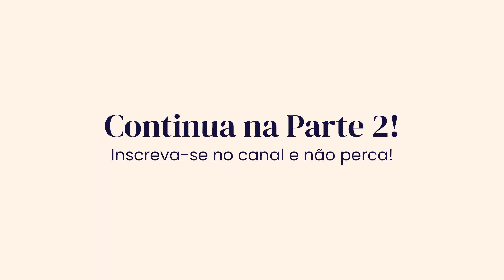SIGNOS E A REALIDADE: A VERDADE SOBRE ÁRIES, TOURO, GÊMEOS E CÂNCER! (pt1) | Thiago Cordeiro Astral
Você vai saber a realidade nua e crua sobre os Signos do Zodíaco! Neste vídeo, o astrólogo Thiago Cordeiro fala a verdade e a realidade sobre os signos de Áries, Touro, Gêmeos e Câncer, mostrando as principais qualidades e defeitos de cada um desses signos. Este é o primeiro episódio da série "Os Signos e a Realidade", que tem como objetivo trazer uma perspectiva mais realista sobre os signos do zodíaco. Acompanhe Thiago Cordeiro Astral e descubra tudo sobre os signos de Áries, Touro, Gêmeos e Câncer!

Áries é o primeiro signo do zodíaco e é conhecido por ser corajoso, enérgico e impulsivo. No entanto, pode ser também impaciente e agressivo. Touro é conhecido por ser determinado, mas também pode ser teimoso e possessivo. Gêmeos é conhecido por ser curioso e comunicativo, mas também pode ser superficial e inconstante. Câncer é conhecido por ser sensível e protetor, mas também pode ser emocionalmente manipulador e inseguro.

Será que essas afirmações são verdadeiras? Será que quem tem o Sol nesses signos no Mapa Astral age sempre dessa forma? Você vai descobrir nesse vídeo!

✨ Descubra sua verdadeira essência! Faça seu Mapa Astral Completo com Missão de Alma na Evoluna

🌙 Siga o @thiagocordeiroastral no Instagram para aprender mais sobre Astrologia e Espiritualidade

🔮 Entre para o grupo do WHATSAPP do seu signo para receber seu Horóscopo Lunar Diário

🤩 Faça parte do grupo do TELEGRAM com conteúdos exclusivos e previsões para seu signo

✨ Tenha acesso a diversos Cursos de Autoconhecimento com uma única assinatura!